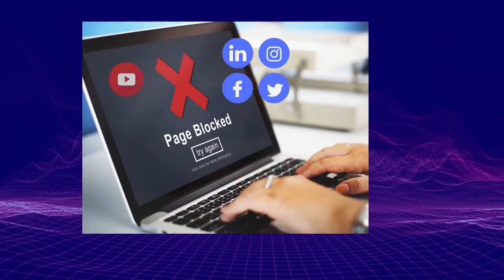JB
黃標11.29 【中共加強打壓！】北京上海企滿公安查手機，下載Twitter Youtube 甚至抖音也被警告，杭州西湖濱人群聚集！@主持：Tony Choi